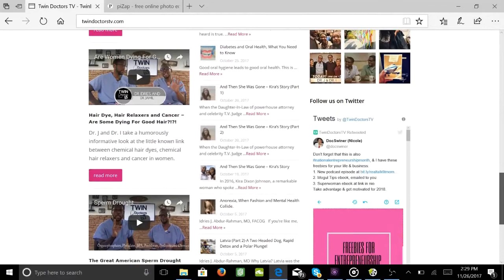Chlamydia - Everything You Need To Know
Chlamydia is the most common sexually transmitted disease in the U.S. That's why Dr. J and Dr. I tell you everything that you need to know about it.